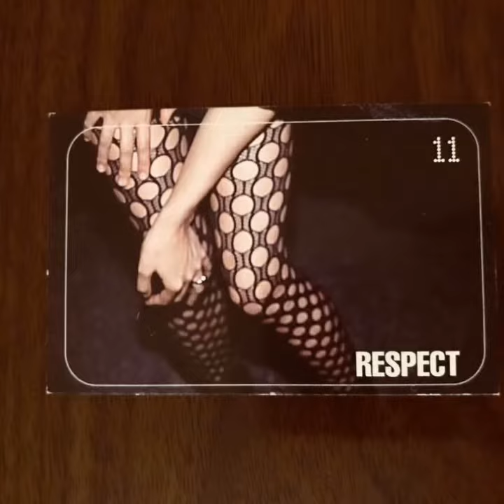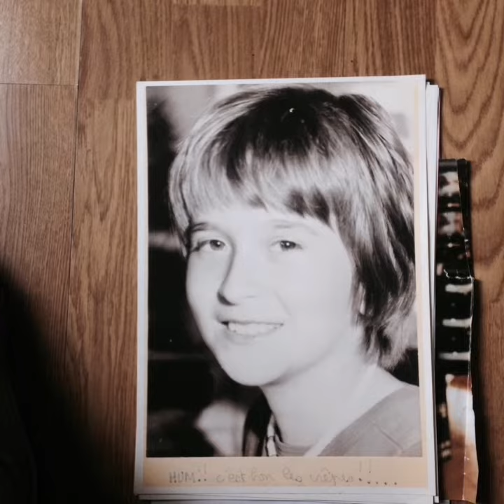Marge & The Marvellous : A Distant Dance (Flemming Dalum remix)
track : Marge & The Marvellous  : A Distant Dance (Flemming Dalum remix)